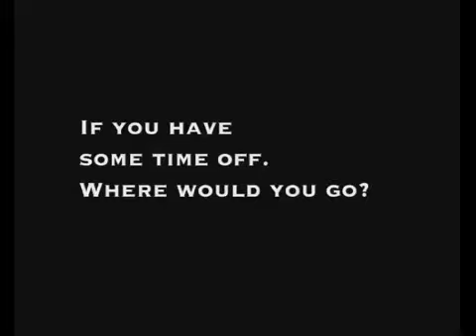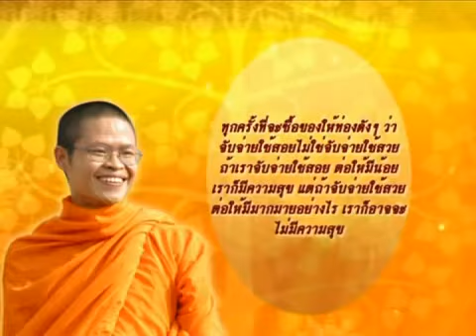Thailand report 23 December 2013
Thailand report  "คนไทยในต่างแดน" ออกอากาศวันที่ 23 ธันวาคม 2556 ทางช่อง TGN

สาระน่ารู้ -- นางพะเยาว์ ชมขุนทอง เจ้าของร้านอาหารไทยชื่อ "แซบ" ในเมืองโอ๊คแลนด์ นิวซีแลนด์ ร่วมกับกลุ่มคนไทย ร่วมกันจุดเทียนชัยถวายพระพรชัยมงคล แด่พระบาทสมเด็จพระเจ้าอยู่หัว / ภาพบรรยากาศในงาน "อิมพอร์ต ช็อป เบอร์ลิน เยอรมนี" ณ ศูนย์แสดงสินค้านานาชาติ เมสซี่ เบอร์ลิน ประเทศเยอรมนี

ฅนไทยไกลถิ่น -- โสภา ใจบุญ และ โสภาลักษณ์ ครูสอนนวดไทยที่วัดโพธิธรรม ประเทศเยอรมนี

นาทีธรรม นาทีทอง โดย พระมหาวุฒิชัย วชิรเมธี (ว.วชิรเมธี): ทุกครั้งที่จะซื้อของให้ท่องดังๆ ว่าจับจ่ายใช้สอยไม่ใช่จับจ่ายใช้สวย ถ้าเราจับจ่ายใช้สอย ต่อให้มีน้อยเราก็มีความสุข แต่ถ้าจับจ่ายใช้สวยต่อให้มีมากมายอย่างไร เราก็อาจจะไม่มีความสุข

การทูตเพื่อประชาชน- ณัฐิยา สุจินดา อัครราชทูตที่ปรึกษา (ฝ่ายการพาณิชย์) ประจำสถานเอกอัครราชทูต ณ กรุงเบอร์ลิน ประเทศเยอรมนี

ปฏิทินต่างแดน -- นายวัลลภ คชินธร นายกสมาคมไทยแห่งแคลิฟอร์เนียภาคเหนือและผู้นำชุมชน ถ่ายรูปเป็นที่ระลึกในงานวันเฉลิมพระชนมพรรษา พระบาทสมเด็จพระเจ้าอยู่หัว ที่เบเวอรี่ฮิลล์ คันทรี่คลับ ลอสแอนเจลิส / วัดพระธาตุดอยสุเทพยูเอส เมืองชิโนฮิลส์ ประเทศสหรัฐอเมริกา ร่วมกับชาวไทย จัดพิธีถวายพระพรชัยมงคล วันเฉลิมพระชนมพรรษา แด่พระบาทสมเด็จพระเจ้าอยู่หัว